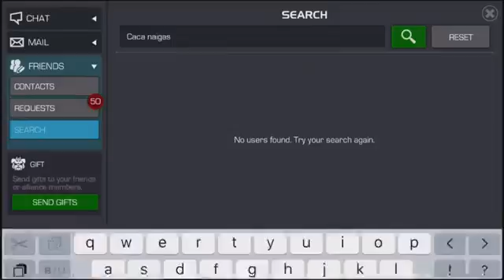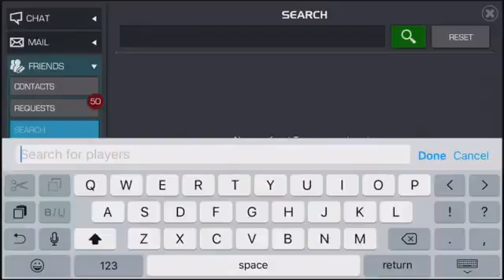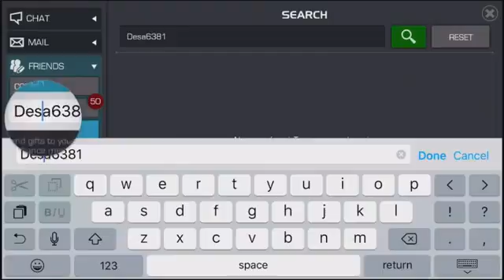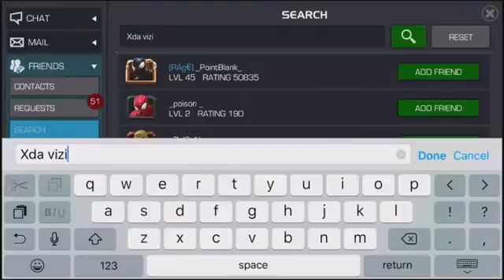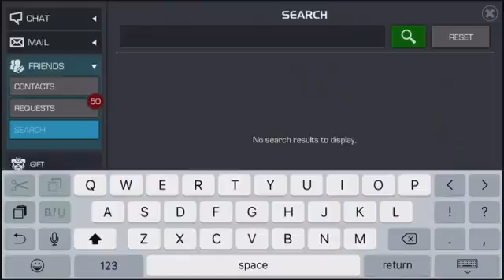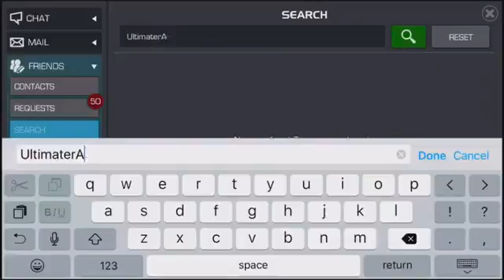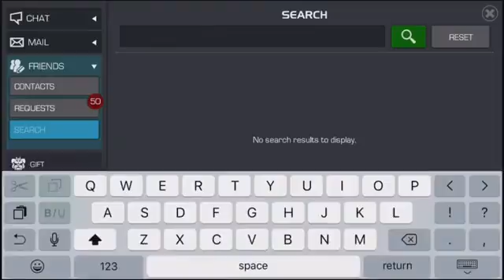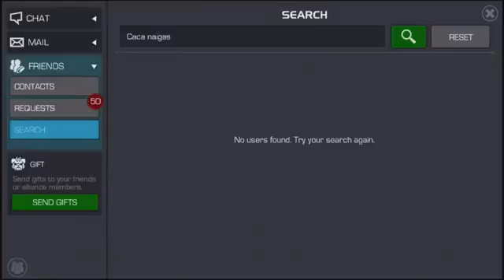I am here to clear up the waters.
Just straight chillin. STRAIGHT UP.

Music video by Eminem performing Cleanin' Out My Closet. (C) 2002 Aftermath Records.

The official video for Hundred Waters “Show Me Love” (Skrillex Remix) feat. Chance The Rapper, Moses Sumney and Robin Hannibal - Download/Support: .

Hi all, this is Starlightthree aka Jaja befit here :) I am here to discuss the improvements I have seen by drinking at least 3 litres of water everyday. We never .